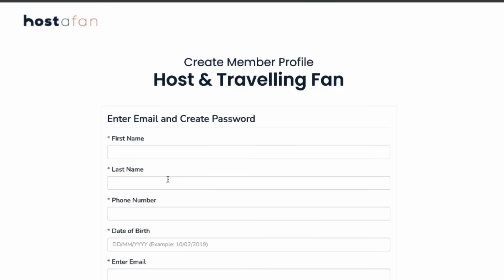When PRO Rugby Players Go to Play in ASIA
Use code RUGBYEVEREST, and stay with a friendly fan for just £10.
If you want to save on sky-high accommodation costs and have a more local experience every match day, now you can.
Join hostafan, the first-ever community of like-minded rugby supporters hosting each other on their away trips.

In this video, we take a look at some of rugby's most decorated superstars bullying Japan's Top League. All of these players are incredibly talented and to see them play in a league such as the Japanese is incredibly interesting to watch. This video features players such as Dan Carter, Willie Le Roux, Quade Cooper, RG Snyman, Damian McKenzie, Kwagga Smith, Samu Kerevi, Makazole Mapimpi, and even Brodie Retallick, so sit back and enjoy some quality rugby content!

Chapters:
00:00 Intro
00:07 RG Snyman
00:47 Samu Kerevi
01:33 Dan Carter
02:08 Quade Cooper
02:26 Makazole Mapimpi
02:55 Willie Le Roux
04:50 Brodie Retallick
05:35 Damian Mackenzie
06:29 Kwagga Smith